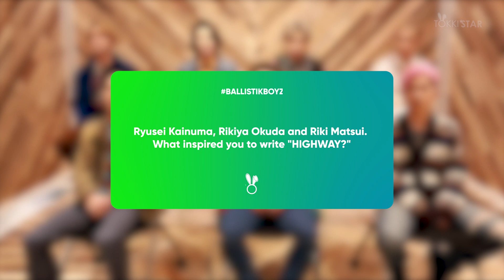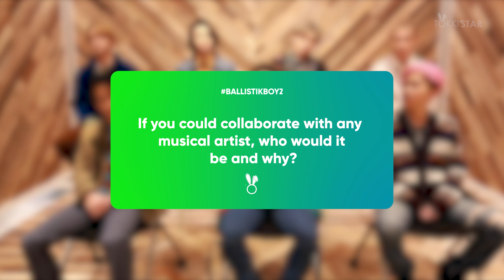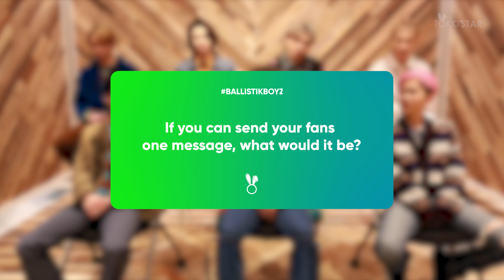BALLISTIK BOYZ from EXILE TRIBE Talks about their new single "Animal" and more!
Meet BALLISTIK BOYZ from EXILE TRIBE, A multi-talented seven-member group from Japan. The unit debuted in 2018 under Avex's rhythm zone record label and LDH. BALLISTIK BOYZ is the first EXILE TRIBE unit where all members can dance, sing, and rap. The group recently released their new single, "Animal."

Check out BALLISTIK BOYZ's new single, "Animal" and latest single
Animal:
Hey guys, we're back! To our old follower's thanks for sticking by us, new followers. Hello, and welcome!

Programs used to edit | Adobe Premiere Pro & Adobe After Effects

Fukahori Miku
Hidaka Ryuta
Matsui Riki
Masahiro

Kainuma Ryusei

Kanou Yoshiyuki
Okuda Rikiya

深堀未来
加納嘉将
砂田将宏

松井利樹

奥田力也

海沼流星

日髙竜太)

J-POP
K-POP
GOT7
ITZY
E-girls
BTS
BLACKPINK
ブラックピンク
DANCE
ダンス
w-inds.
SKY-HI
SALU
スカイハイ
エイベックス

avex
BALLISTIK BOYZ Speak English

かわいい
月とオオカミちゃんには騙されない
オオカミちゃん
DANCENATION
スッキリ
HIGHWAY
フェキー
ANTI-HERO'S
ニューエイジ
ファキー
JO1
NovelCore
りこりこ
NiziU
ダーリン
変態紳士クラブ
エモ
チル
エモチル
1000%
リトルモア
Cosmopolitan
itzy
cosmo
cosmo k-pop
kpop cosmo
tiktok challenge